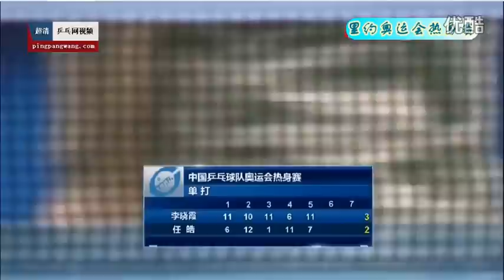2016 China warm-up matches for Rio Olympics: LI Xiaoxia - REN Hao [Full Match/Chinese]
2016 China warm-up matches for Rio Olympics, July 12-16